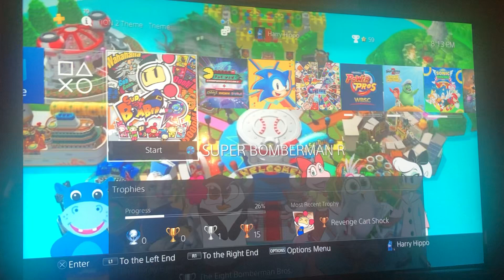Opening to Super Bomberman R 2018 PS4 Game